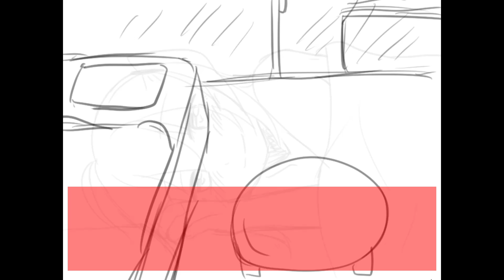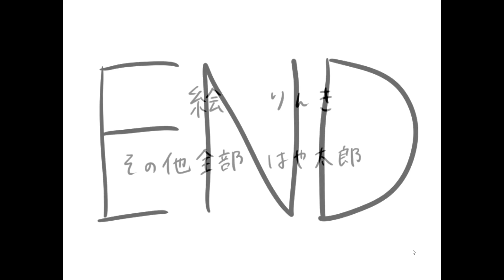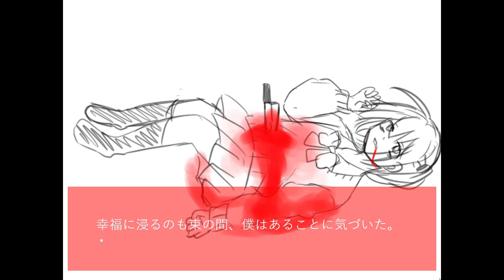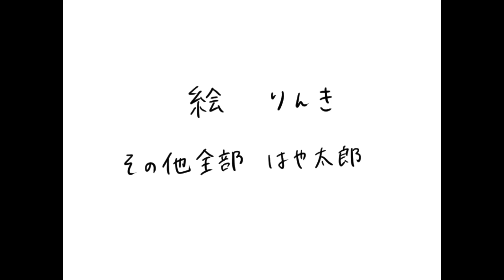ただただ刺す。【前世は蚊】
刺すマス。

喫茶ステラと死神の蝶 オリジナルサウンドトラックより
バカにしてるだろ？
災い
甘いひととき
(c)YUZUSOFT/JUNOS INC.